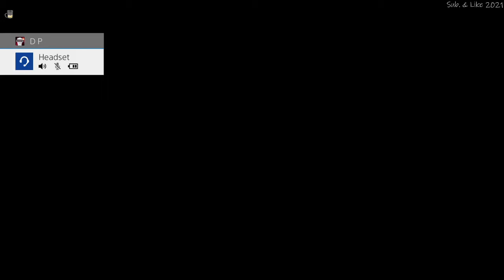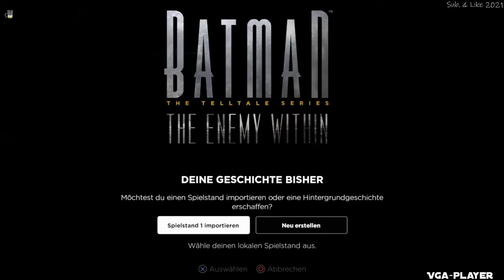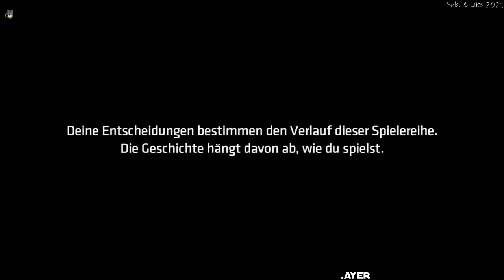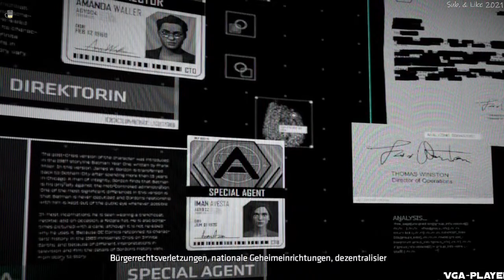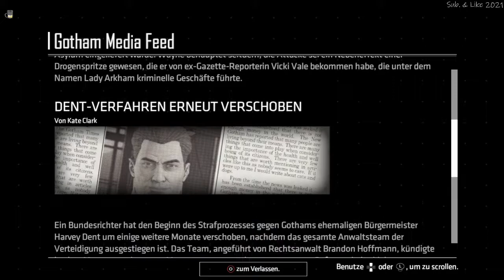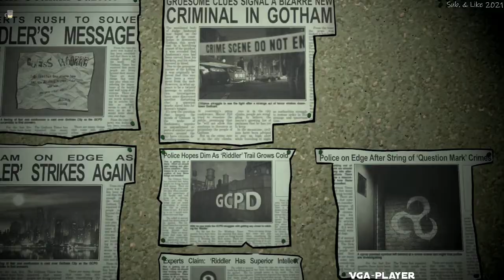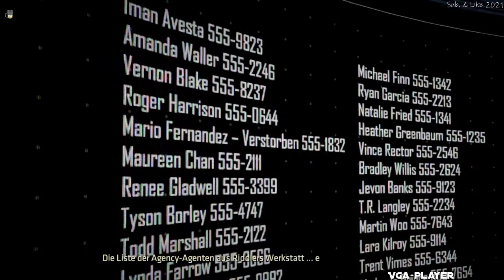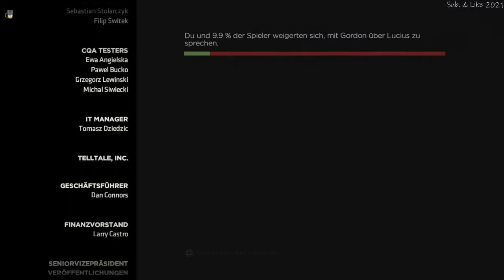Batman: The Enemy Within Gameplay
Batman: The Enemy Within ist ein episodisches grafisches Point-and-Click-Videospiel, das von Telltale Games entwickelt und veröffentlicht und von Warner Bros. Interactive Entertainment unter dem Label DC Entertainment vertrieben wird, das auf der DC Comics-Figur Batman basiert.
2020 YT 😃Sub.& like button Thx 🌟

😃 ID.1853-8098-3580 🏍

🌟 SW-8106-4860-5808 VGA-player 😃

🌟Rules - Nightbot 👮‍♂️

🌟Have FuN 😁👍